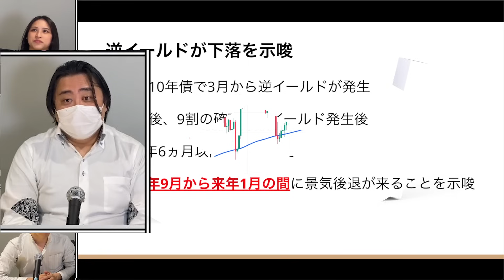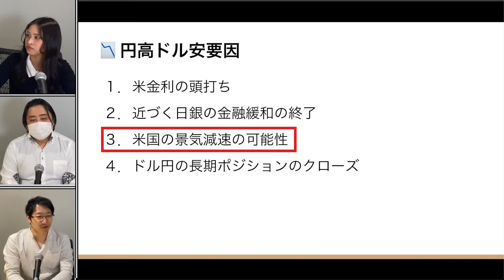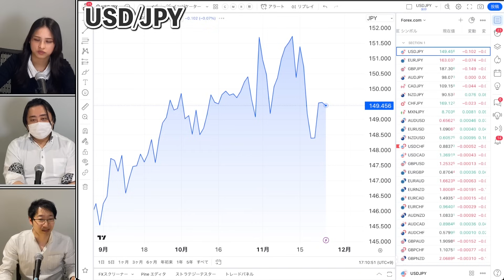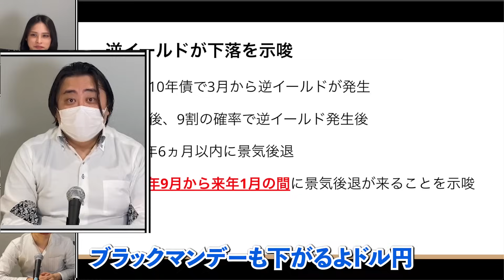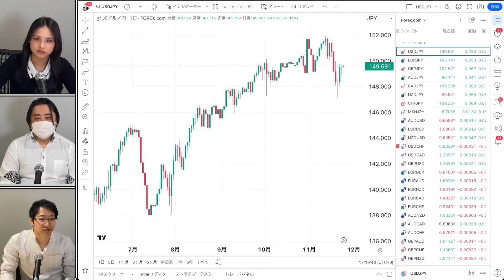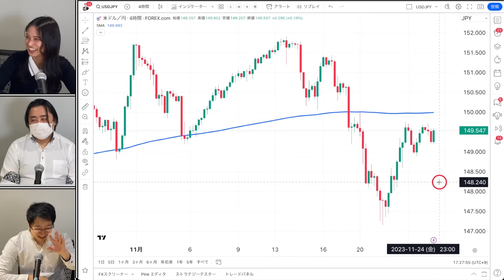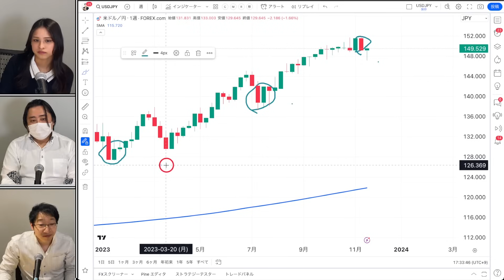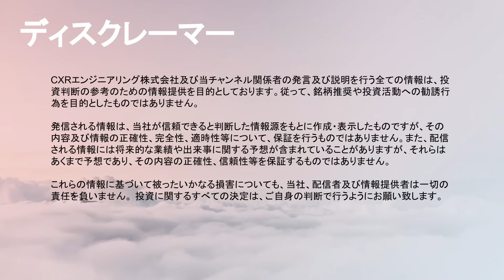【ドル円暴落!?】円安終了の材料を集めてみた｜人気投資系YouTuber JINさん降臨 ～ 俺的ゲーム速報 ～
● JINさんのYouTubeはコチラ → オレ的ゲーム速報JIN FX・株投資部

今回は、大人気投資系YouTuberJINさんにご登場いただくスペシャル会となっております！
収録日：11/24（金）
テーマ：ドル円は天井を打って円高ドル安になる材料を集めてみた！

【目次】
00:00　ついにJINさんが降臨
02:45　主な円高ドル安材料４つ
06:05　米金利の頭打ち
08:50　近づく日銀の金融緩和の終了
10:30　米国の景気減速の可能性
12:13　逆イールドが発生した２年以内に景気後退入りが濃厚
15:13　テクニカル的に転換サインが多数
23:07　ダウ理論ではトレンド転換を示唆
26:45　ドル円の下値目途は145円付近か

【CXR限定！】ヒロセ通商で最大55,000円キャッシュバック

【初月無料】ひろぴーと資産1000万を目指す!!FX・仮想通貨トレードサロン

・ビットコインFX@トレーダーひろぴーの仮想通貨メディア@BitcoinFX5

▶CXRエンジニアリング(株)では人材を募集中です（Wantedly）
【人材募集】ポテンシャル重視｜トレード好きが生かせる開発アシスタントを募集！